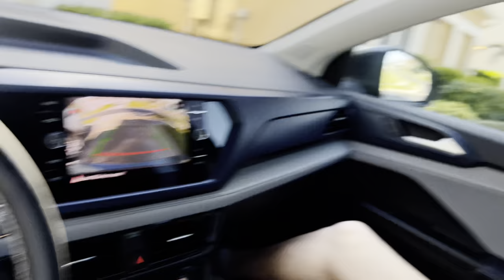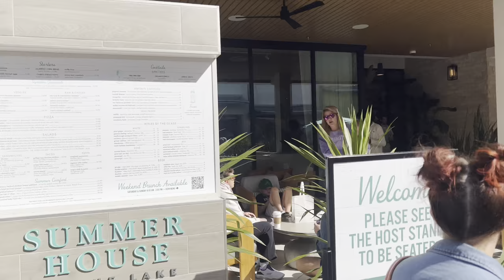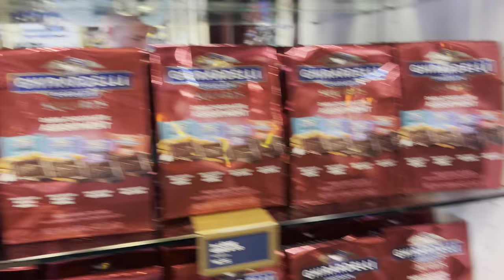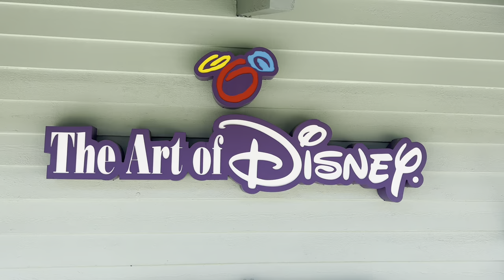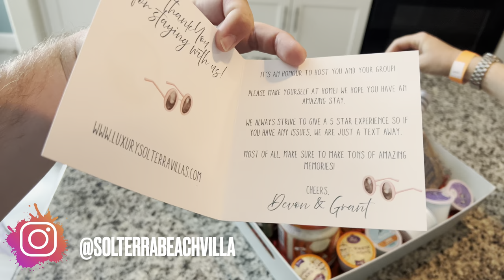FLORIDA DISNEY WORLD VLOG: JOYOUS Shopping at Disney Springs, Solterra Resort and Orlando Concert!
FLORIDA FEBRUARY 2024 Day Nine!
We start our day at Windsor Hills Resort before jumping in the car and heading to Disney Springs for a Coffee and Breakfast snack at The Summer House Restaurant! We then head to lost and found on the off chance that Dad's phone has been handed in. We then do some light shopping at World of Disney, The Christmas store, Art store and Ghirardelli.

We then head to Davenport to check in to our new Luxury Villa on Solterra Resort. We explored the pool and clubhouse before checking into the 6 bedroom rental home, which was amazing. After popping to Publix to get a quick dinner, Me and Dad head to Orlando to the Orlando Plaza concert hall to watch Carl Palmer's ELP Tour-which Dad loved!